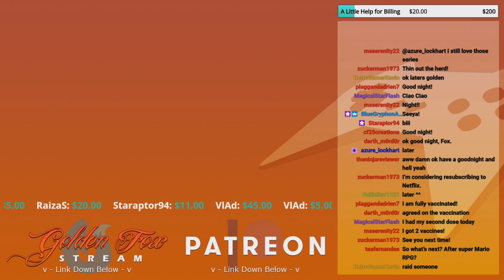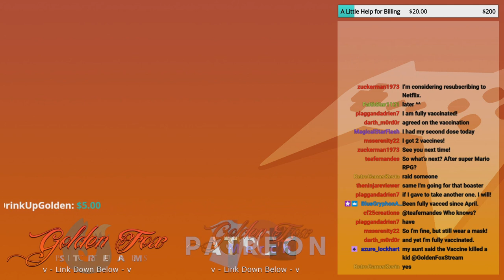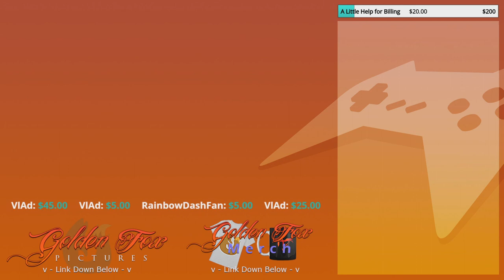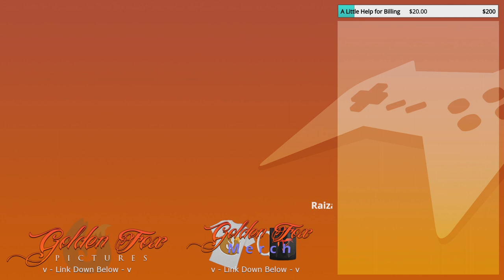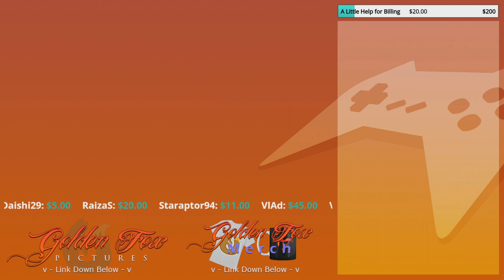Postshow Shenanigans 8/19/21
Things got a little political and personal about people who refuse to cooperate to the world; Anti-Vaxers and Anti-Maskers. And sharing our experiences with customers who act entitled at our jobs.